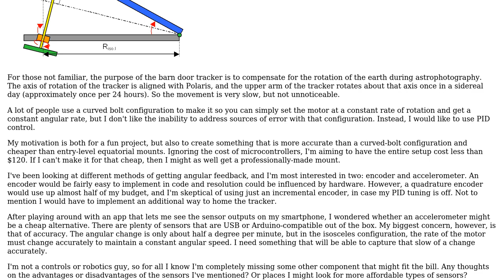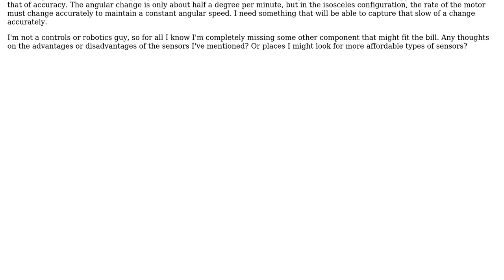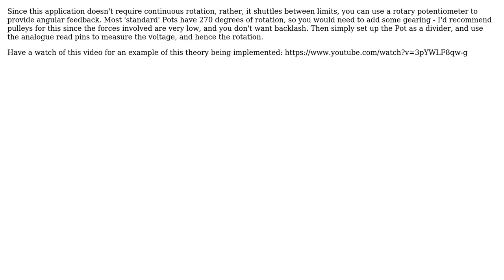Engineering: Cheap and accurate angle measurement for PID feedback control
With thanks & praise to God, and with thanks to the many people who have made this project possible! | Content (except music & images) licensed under CC BY-SA | Music | Images & others | With thanks to user Ryan Larson user Jonathan R Swift and the Stack Exchange Network Trademarks are property of their respective owners. You are responsible for your own actions.